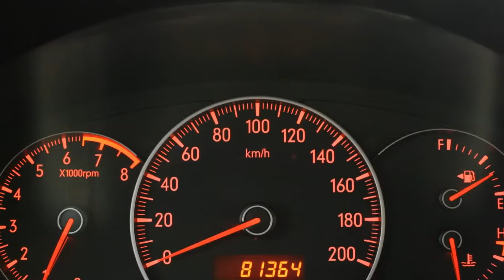Suzuki SX4 1.6 Shogun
94-XS-BB 81.364 km
  Prijs:     € 9.445
  Merk:     Suzuki
  Model:     SX4
  Type:     1.6 Shogun
  Carrosserievorm:     Hatchback (5 drs)
  Bouwjaar:     2007
  Transmissie:     handgeschakeld
  Kleur:     Donker grijs metallic
  BTW/Marge:     marge
  Brandstof:     benzine
  Garantielabels:

Accessoires
* ABS (anti blokkeer systeem)
* Achterbank neerklapbaar
* Airbags
* Airco
* Audio installatie
* Boordcomputer
* Buitenspiegels verwarmbaar
* Bumpers in carrosseriekleur
* Centrale deurvergrendeling
* Centrale deurvergrendeling met afstandsbediening
* Dakrails
* EBD
* Glas getint
* Gordijnairbags
* Lichtmetalen velgen
* Metallic lak
* Mistlampen voor
* Stootlijsten
* Stuur bekleed met leder
* Stuurbekrachtiging
* Trekhaak

Mooie Suzuki SX4 Shogun met afneembare trekhaak. Kom vrijblijvend langs of informeer bij een van onze adviseurs.
De verkoopprijs is exclusief kosten rijklaarmaken á €595,-. Kom vrijblijvend langs voor een proefrit of een offerte, u bent van harte welkom! Wenst u meer informatie dan kunt u ons bellen op nummer 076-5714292.

Wij verwelkomen u graag onder het genot van een kopje koffie in onze showroom aan de Speelhuislaan te Breda!

Aanbieder
Suzuki Breda B.V.
Speelhuislaan 156a
4815CJ BREDA